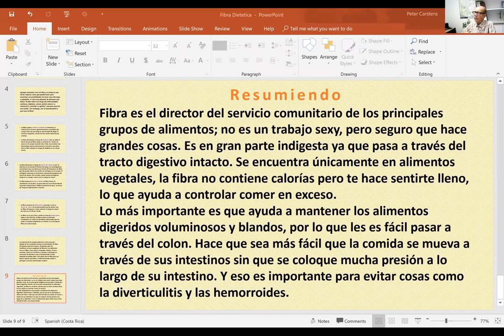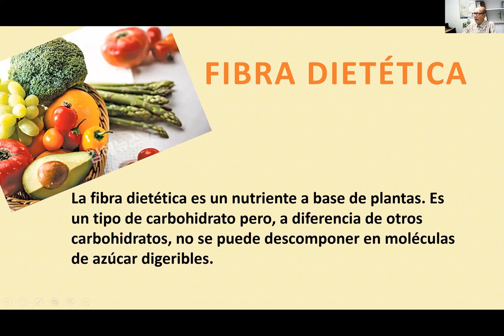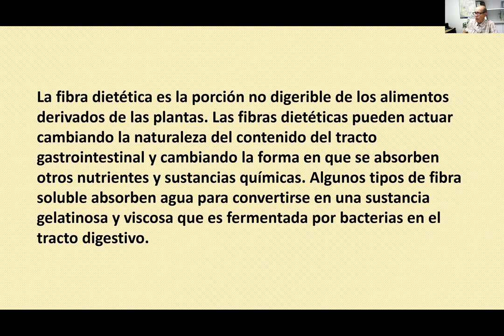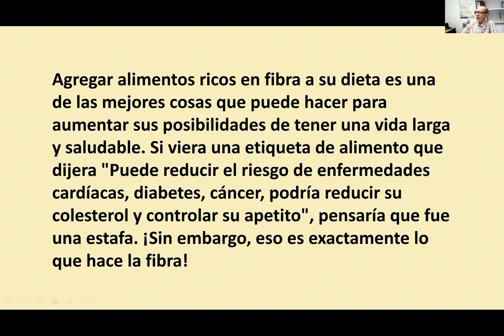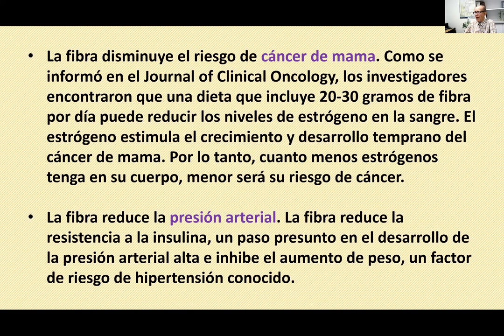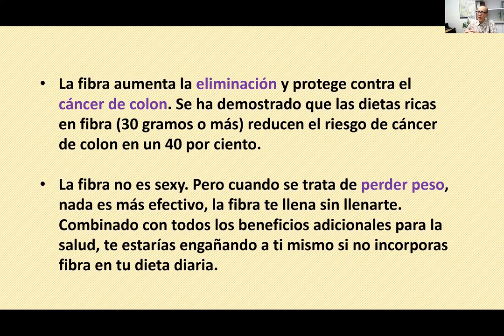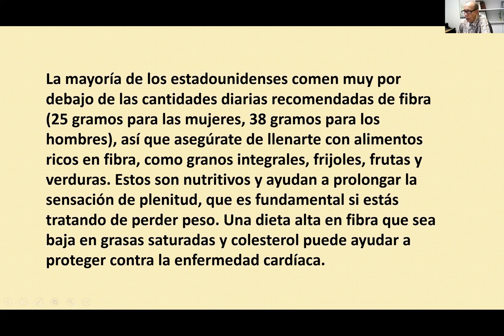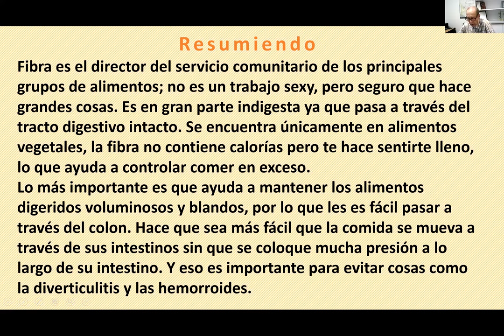La Fibra Dietetica